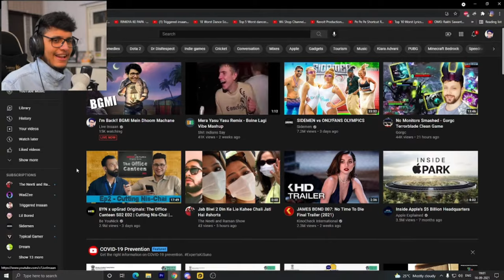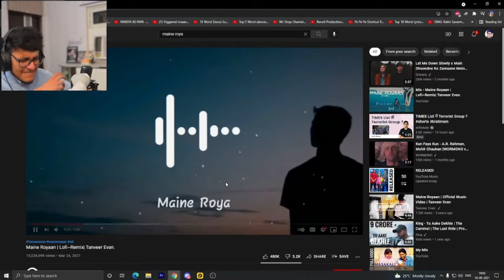Triggered Insaan Reacts On Maine Royaan Song On Live | Tanveer Evan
Maine Royaan | Lofi~Remix| Tanveer Evan.